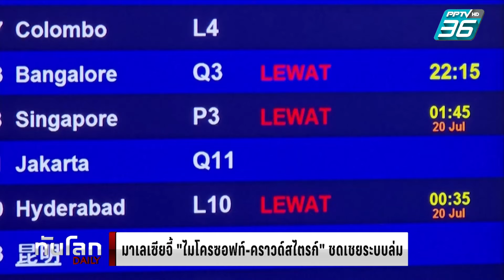มาเลเซียจี้ "ไมโครซอฟท์-คราวด์สไตรก์" ชดเชยปมระบบล่ม | ทันโลก DAILY | 25 ก.ค. 67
ผลพวงจากเหตุระบบไอทีล่มครั้งใหญ่ ซึ่งสร้างความปั่นป่วนโกลาหลให้กับภาคธุรกิจ ธนาคาร และโทรคมนาคม ทั่วโลก ล่าสุด มีเสียงเรียกร้องจากรัฐบาลมาเลเซีย ที่ต้องการให้ไมโครซฟท์และคราวด์สไตรก์ จ่ายเงินชดเชยให้กับทุกบริษัทที่ได้รับความเดือดร้อนจากวิกฤตครั้งนี้